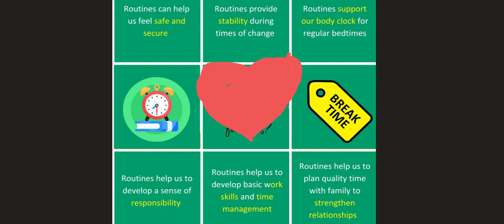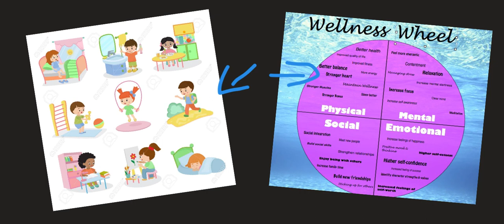Unit 1 - UOI - KG1 - By Ms. Ana Al Hamawi